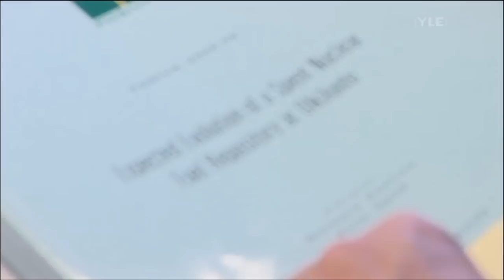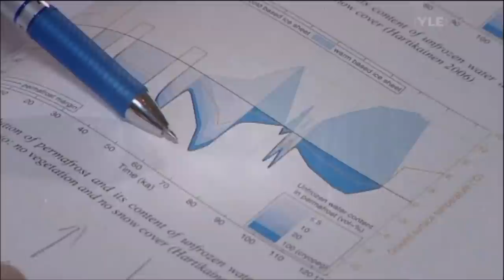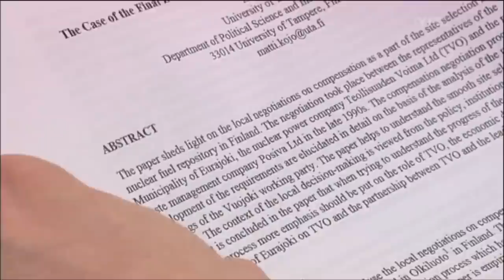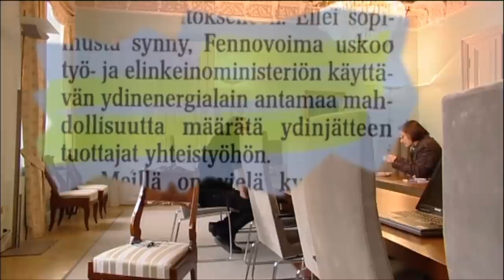olkiluodosta ikuisuuteen osa2